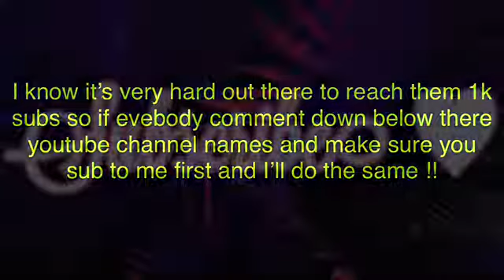Small YOUTUBER MUST WATCH THIS !!!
Hey Shana gang this is a IMPORTANT VIDEO I want all small YouTubers any YouTubers period , if you want to gain subscribers please sub to my channel and I will do the same !! Comment when done ✅